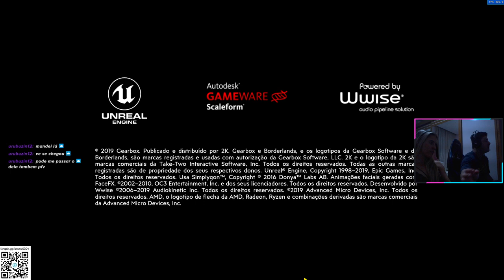BORDERLANDS 3 - COOP GIORGIA GAMEPLAY PART 5 ZANE e FLAK